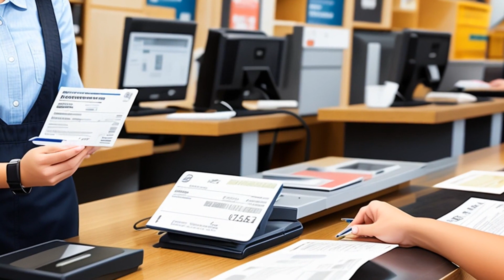United States v. Sampson (1962) Overview | LSData Case Brief Video Summary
There were a group of people who created a plan to scam others by promising to help them get loans or sell their businesses in exchange for an advance fee, which they would take and convert to cashiers' checks. Afterwards, they would send the victims an acceptance form with a letter to make them think that they would still help. The question was whether they used the mail to carry out their fraudulent plan. The court believed that there was enough evidence to show that they did use the mail to execute their scheme, despite receiving all the money from the victims beforehand.

United States v. Sampson (1962)
371 U.S. 75, 9 L. Ed. 2d 136, 83 S. Ct. 173, SCDB 1962-009, 1962 U.S. LEXIS 150